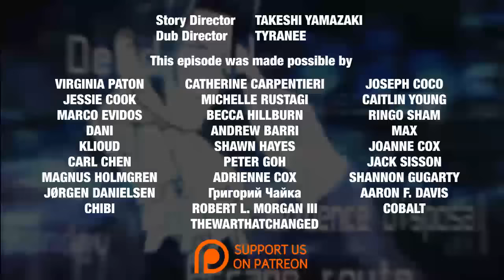Let's Dub Ace Attorney Investigations Case 2 FINALE!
Welcome back to Let's Dub Ace Attorney Investigations! In this episode, case 2 is finally concluded!
Welcome to Let's Dub Ace Attorney Investigations! This Let's Dub has been requested for quite some time so I hope it lives up to everyone's expectations. The series revolves around prosecutor Miles Edgeworth and contains many mysteries, investigations, and logic puzzles in a 5 chapter story. I can't wait to get it going! Enjoy! :D